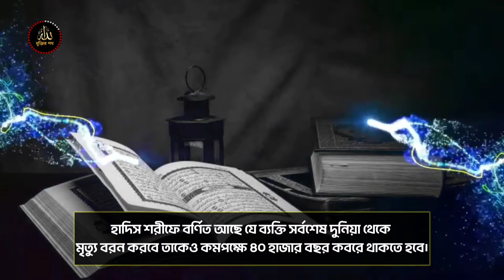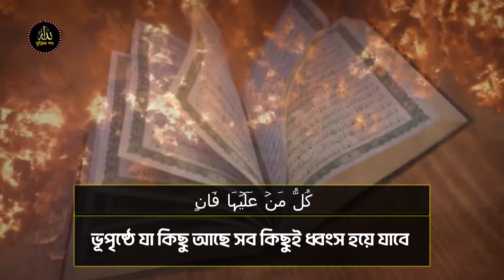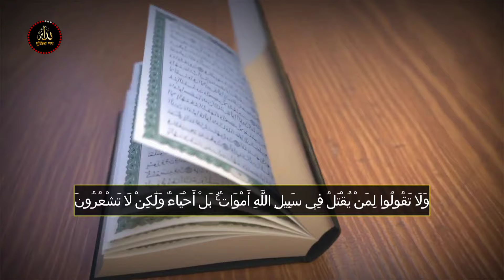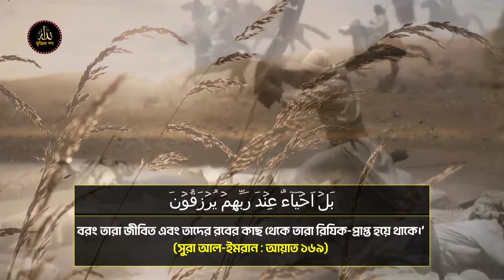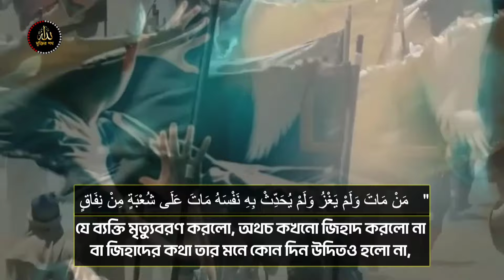কবরের আজাব | koborer ajab | কবরের আযাব যাদের মাফ | মুক্তির পথ